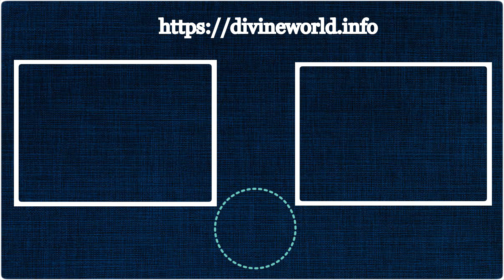ஞாயிறு சுப முகூர்த்த நாட்கள் 2021